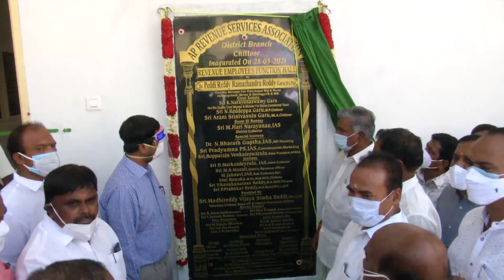28 5 21 bavan